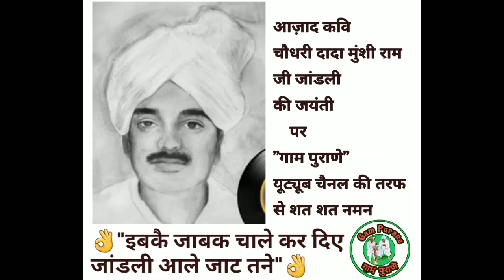Azad Kavi Choudhary Munshi Ram Ji Jandli Ki Hit Ragni || गाम पुराणे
आज़ाद कवि चौधरी मुंशी राम
आज़ाद कवि चौधरी मुंशी राम का जन्म 26 मार्च 1915 को गांव जंडली (छोटी जांडली), जिला फतेहाबाद (जो उस समय जिला हिसार में था ) में एक किसान चौधरी धारी राम के घर हुआ | उनकी माता श्री का नाम शान्ति देवी था | उनकी प्रारम्भिक स्तर की शिक्षा उन्ही के पैतृक गाँव मे बाबा पंचमगिरी धाम के अन्दर हुयी | यहाँ उन्होंने चौथी कक्षा तक उर्दू की पढ़ाई की |अपने ही गाँव निवासी मान्य हरिश्चंद्रनाथ के सम्पर्क में आने पर व उनके विचारों एवं भावनाओं से प्रेरित होकर अंत मे उन्ही को उन्होंने अपना गुरु धारण कर लिया l
गुरु हरिश्चंद्र नाथ का देहांत शिष्य मुंशीराम के देहांत के काफी लम्बे अर्से बाद ससन 1993 मे हुआ | इसीलिए वे अपने शिष्य मुंशीराम से जुडी हुई अनेकों यादों दोहराया करते थे |
फिर मुंशीराम जी के एक पारिवारिक सदस्य चिरंजीलाल ने बताया कि उनके दो विवाह हुए थे, जिनमे मे से उनकी पहली पत्नी रजनी देवी का कुछ समय पश्चात् निधन हो गया था |उसके बाद पुनर्विवाह के रूप मे वे दूसरी पत्नी सुठियां देवी के साथ वैवाहिक बंधन मे बंधे, जिससे उनको एक लक्ष्मी रूप मे एक पुत्री प्राप्त हुई परन्तु वह भी बाल्यकाल मे ही वापिस मृत्यु को प्राप्त हो गई | उसके बाद तो फिर इस हमारे लोकसाहित्य पर ही एक कहर टूट पड़ा और हमारे अविस्मरणीय लोककवि चौ. मुशीराम जी अपनी 35 वर्ष की उम्र मे पंच तत्व में विलीन होते हुए भवसागर से पार होकर अपनी दूसरी पत्नी सुठियां के साथ-साथ हमकों भी अपनी इस ज्ञान गंगा मे गोते लगाने से अछूते छोड़ गए |फिर हमारी सामाजिक परंपरा के अनुसार इनकी दूसरी पत्नी सुठियां देवी को इनके ही बड़े भाई श्यौलीराम के संरक्षण मे छोड़ दिया गया, जिनसे फिर एक पुत्र का जन्म हुआ जो बलजीत सिंह के रूप मे आजकल कृषि व्यवसाय मे कार्यकरत है |
वर्तमान मे उनकी लगभग कुछ प्रमुख कथाओं के साथ अन्य कथाओं की कुछ इक्की-दुक्की रचना ही संकलित हो पायी, जैसे- मीराबाई, चंद्रकलाशी, महाभारत, हीर-राँझा इत्यादि, जो ‘मुंशीराम जांडली ग्रंथावली’ नामक प्रकाशित पुस्तक मे संग्रहित है | उनके रचित इतिहासों का प्रमुख सार इस प्रकार है :- राजा हरिश्चंद्र, पूर्णमल भगत, जयमल-फत्ता, पृथ्वीराज चौहान, अमरसिंह राठौड़, फुटकड़ रचनाएँ |